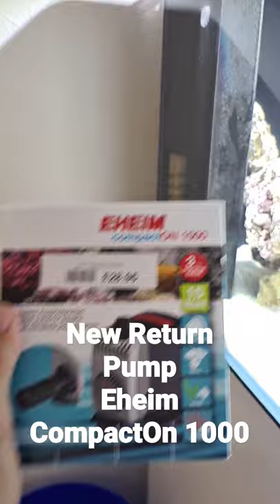New Return pump for reef tank